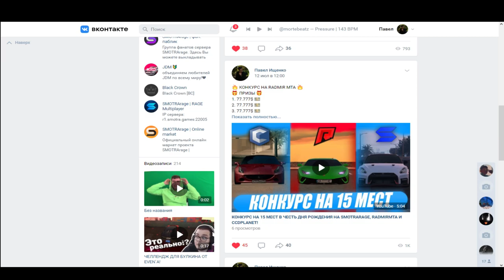МЕНЯ ЗАБАНАЛИ НА RADMIRMTA!ОБРАЩЕНИЕ К АДМИНИСТРАЦИИ!ЧТО БУДЕТ С КОНКУРСОМ?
🔥ТАЙМКОДЫ:
00:00 КОНКУРС
00:32 НАЧАЛО
00:54 ЧТО ПРОИЗОШЛО?
04:23 ТОП 3 БЕСЯЧИХ ШТУКИ НА СЕРВЕРЕ
06:02 САМОЕ ОБИДНОЕ
07:28 ОБРАЩЕНИЕ К АДМИНИСТРАЦИИ
08:20 КОНЕЦ
🔥Теги к видео: